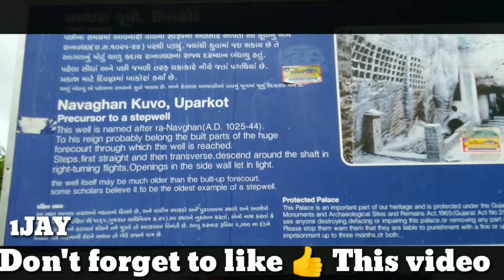નવઘણ કૂવો ઉપરકોટ જૂનાગઢ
this video about 15th century ra navghan kuva uparkot junagadh gujarat india

❤️ We upload a new song EVERY day ——— ⭐ Free Download —— Wasted Years by INOSSI Creative Commons — Attribution 3.0 Unported — CC BY 3.0 Free Download / Stream Music promoted by Audio Library ——— 🎧 Available on: YouTube SoundCloud ——— 😊 Contact the Artist